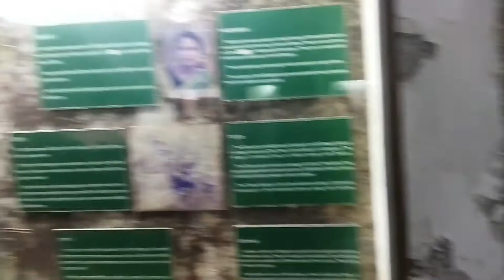নোংরা সুশান্ত দাদার সাথে দেখা কোরতে গিযে 😡😡 ??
nograsushant bongmedia souravjoshivlogs guyz subscribe my new channel for more cool videos n much more . hope you guyz enjoyed this video make sure you subscribe my YouTube channel peace, 😍😍😍 guyz subscribe my new channel for more cool vlog videos much ,,

Boya Mic

BKN® Mini Tripod with 360 Degree Mobile Attachment,

ShopAIS YT-228 Mini 7 inch Mobile Tripod with 360° Rotating
HUMBLE Portable & Extendable Mini Tripod with Mobile Holder All tag 👇
BonG Media
Rehan zehen
Fast Vlog
Kacha badam
Best vlogs
My Fast Vlog
Youtube videos
Youtube Vlog videos
#2021 Best Vloggers
Top10 Vlog
Youtube short
Coochbehar Rajbari
Falakata college
#25 December
My fast Vlogs
Fast Video
Pritam Barmon
BonG Media page
New vlog
New vlogs
Life Style Vlog